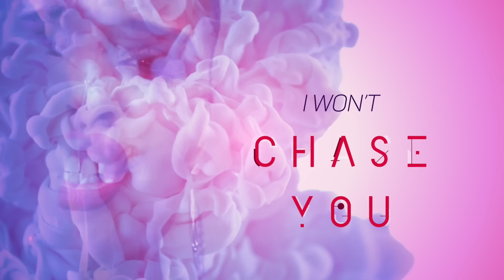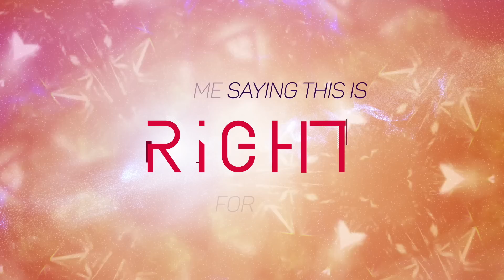Antonique Smith - Higher (Let your Guard Down) - Lyric Video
Higher (Let your Guard Down) - Official Lyric Video